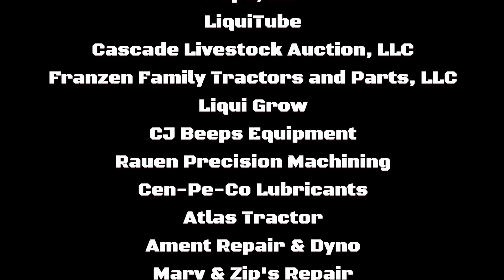ECIPA 2023: 2.6 Pro Street Diesel 4WD Trucks - Jesup, IA. Ted Thoma Memorial Pull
Ted Thoma Memorial Pull 2023
Jesup Lion's Club - Jesup, Iowa
8,000lb 2.6 Pro Street Diesel 4WD Trucks
East Central Iowa Pullers Association (ECIPA)

Friday Night
06/30/23
6:30PM